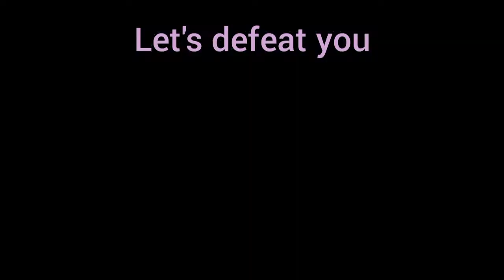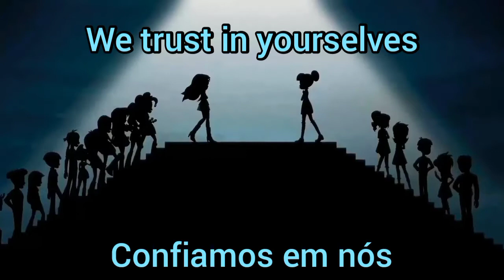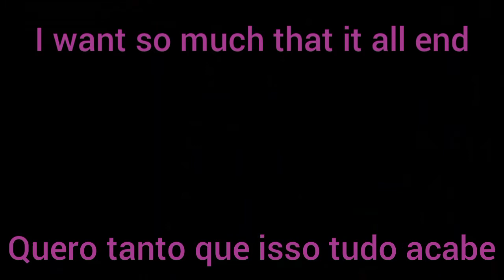MLP - ACADECA (Lyrics in english)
This is just a video showing the translation of the song ACADECA from Brazilian Portuguese to English

Lyrics BR:
Vamos os derrotar
Vamos os derrotar
Vamos os derrotar
Der-ro-tar

Vamos eliminar
Vamos eliminar
Vamos eliminar
Vamos eliminar

Não perderemos dessa vez
Caiam fora ou vão ver
Nos vencer? Jamais!
Vamos permanecer

Unidos para
Os derrotar
Em nosso espaço
Vão ter que lutar

Perdemos antes
mas já passou
Desistirmos? Jamais!
A luta só começou

Percebemos seu medo
E os vemos suar
Vocês vão perder
Melhor é nem apostar

Não há o que falar
De nós. Nananana
Vamos! Wondercolts!

De nós. Nananana
Vamos! Wondercolts!

Vocês falam de mais
Mas ganhar, que é bom, jamais
O melhor é parar
Antes de começar

Esta é a Escola Crystal
De reputação perfeita
Nossa educação
É a melhor e mais aceita

Ouçam só esse som
Com muita atenção
É o castelo de cartas
Desabando no chão (no chão)
Vocês vão pro chão (pro chão)
Vão pro chão

De nós. Nananana
Vamos! Shadowbolts!

De nós. Nananana
Vamos! Shadowbolts!

Atenção, nós vamos vencê-los

Saiam já, vamos derrotá-los

Crystal, se prepare,
que a derrota virá (virá já)

Vocês vão sair dessa jogada

Saiam antes da grande virada

Canterlot, é hora
De saberem parar (parar já)

Vamos lá! Dominar!
Nós podemos ganhar

Vocês têm que parar
Já os vimos recuar

Confiamos em nós
Pois sabemos jogar

Nós não vamos parar

Quero tanto que isso tudo acabe
Há muito mais a acontecer

Antes que tudo isso acabe
Vou descobrir o que fez

Ela pode?
Ela chega?
Quem consegue levar essa?

Será que ela leva essa?
Ela pode?
Ela chega?

Quem é o líder?
Quem se deu mau?
Qual é a resposta?

Incorreta

Lyrics ENG:

Let's defeat you
Let's defeat you
Let's defeat you
De-feat-you

Let's eliminate
Let's eliminate
Let's eliminate
Let's eliminate

We won't lose this time
Get out or you'll see
Beat us? Never!
We'll remain

United to
Defeat you
In our espace
You'll have to fight

We lost before
But that's over
Give up? Never!
The fight has just begun

We noticed your fear
And see you sweat
You'll lose
It's better not bet

About us. Nananana
Let's go! Wondercolts!

About us. Nananana
Let's go! Wondercolts!

You speak too much
But win, which is good, never
The best is to stop
Before begin

This is Crystal School
With a perfect reputation
Our education
Is the best and most accepted

Just listen this sound
Very carefully
It's the castle of cards
Falling down on the ground (on the ground)
You'll go to the ground (to the ground)
You'll go to the ground

About us. Nananana
Let's go! Shadowbolts!

About us. Nananana
Let's go! Shadowbolts!

Watch out, we will win you

Get out now, we'll defeat you

Crystal, get ready
'cause the defeat will come (will come now)

You will exit from this play

Get out before the great comeback

Canterlot it's time
Of know how to stop (to stop now)

Let's go! Dominate!
We can win

You have to stop
We've already seen you retreat

We trust in yourselves
Because we know how to play

We will not stop

I want so much that it all end
There's so much more to happen

Before it all end
I'll find out what you've done

Can she do it?
Does she arrive it?
Who can take it?

Does she can take it?

Who's the leader?
Who got burned?

Incorrect